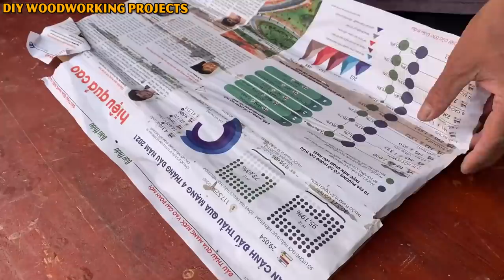Great Creative Woodworking Ideas A Experience For Your Kids // How to Build A Irish Mail Car - DIY!